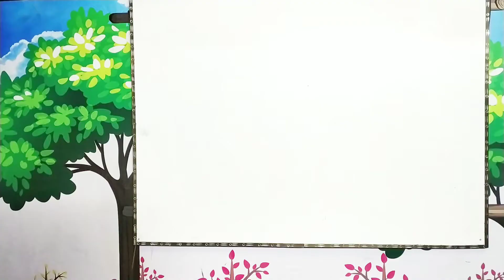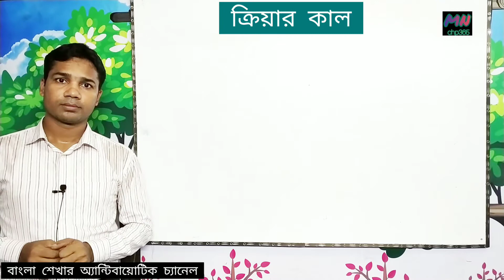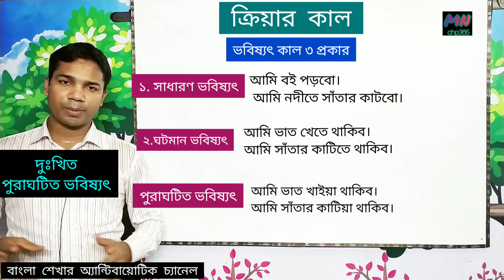ক্রিয়ার কাল নির্ণয় || ম্যাজিক ক্লাস || Kriyar kal || BCS preparation || MIJAN JOB STUDY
বাংলা শেখার অ্যান্টিবায়োটিক চ্যানেল